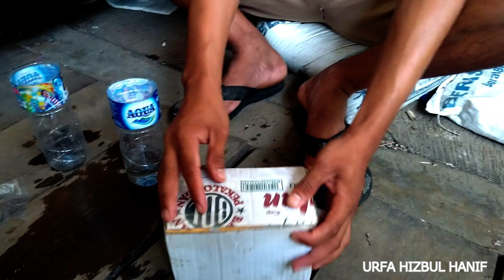Packing and Shipping Betta Fish | Cara Membungkus Ikan Cupang | Urfa Hizbul Hanif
Packing and Shipping Betta Fish | Cara Membungkus Ikan Cupang

Artise ARDIANTO Pengusaha segala pengusaha (Juragan Aquascape)

★Shop

Purbalingga - Purwokerto City
Jawa Tengah
Indonesia